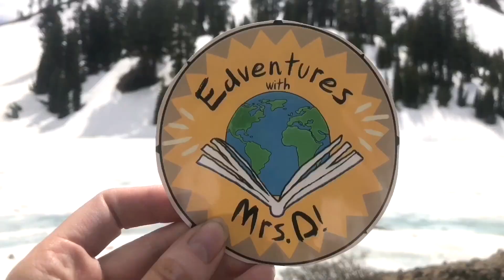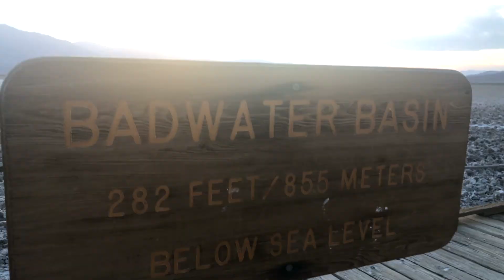What is the Rain Shadow Effect? Kings Canyon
Learn about Kings Canyon National Park, located in the Sierra Nevada Mountain Range in California and about the Rain Shadow Effect!

Kings Canyon is located on the windward side of the mountain range. The landscape is very green and lush and the temperature tends to stay on the cooler side. However, on the leeward side of the mountains is Death Valley, the hottest place on earth with few plant and animal life. These places are within 100 miles of each other, so how are their environments so different? The answer is a phenomenon called the rain shadow effect!

TEACHERS: Use this video in your classroom to teach about the rain shadow effect and check out this FREE video guide that students can fill out as they watch

Take a look at this additional activity you can use along with this video